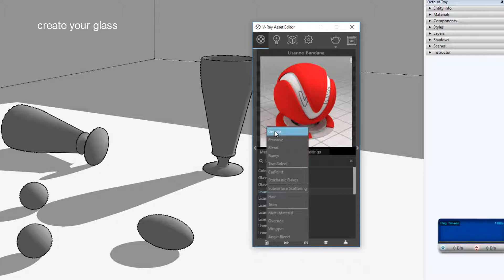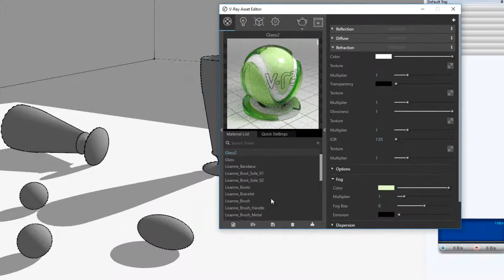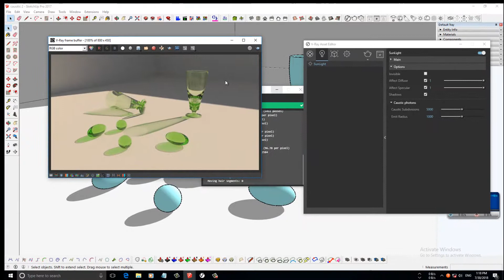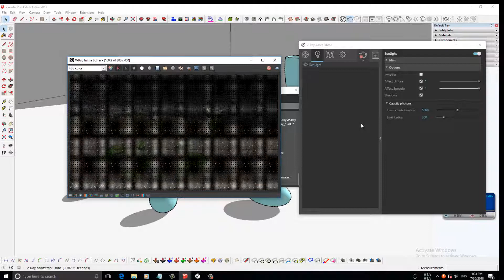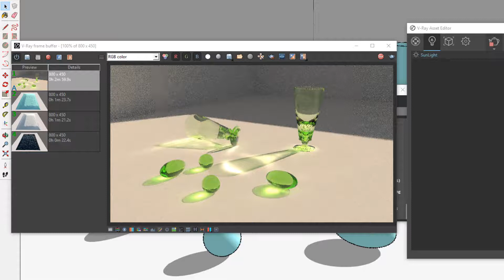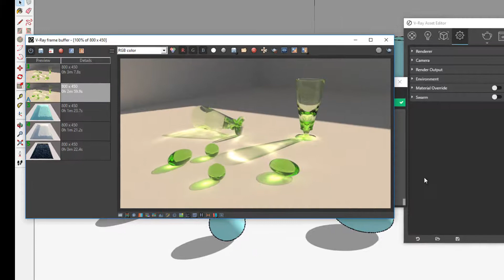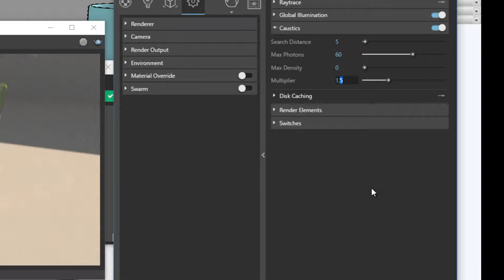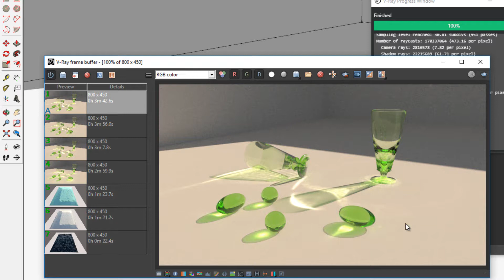SketchUp Vray 3.4 caustic tutorial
Vray Caustics can improve your renders and make them more realistic.